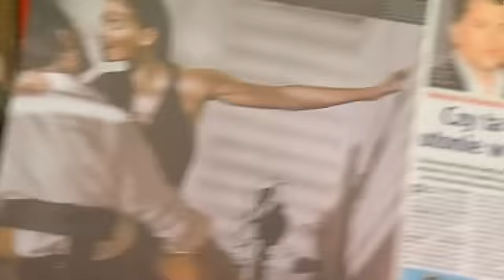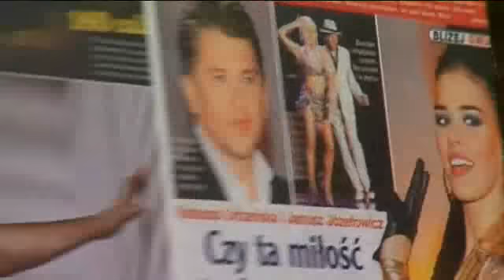Hojarska - Memzalians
Ludzie! Ludzie, kto złoży życzenia pani Nataszy Urbańskiej i Józefowiczowi? Memzalians!! Afera!!